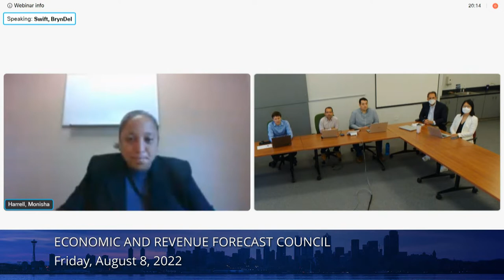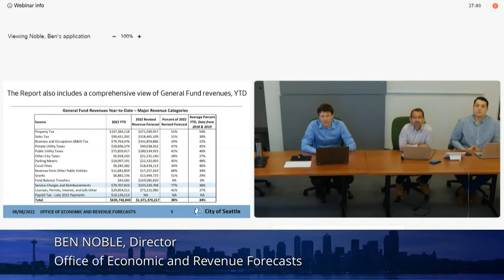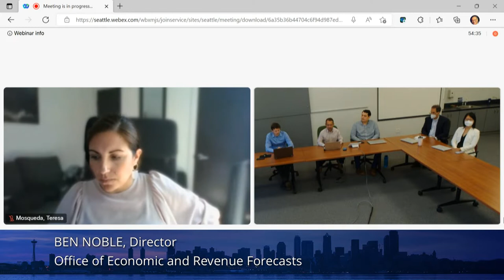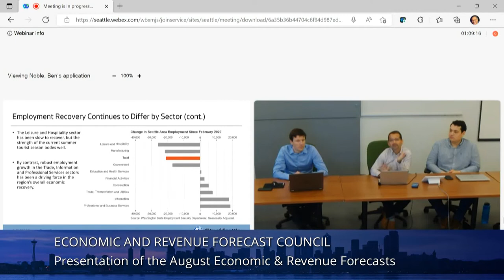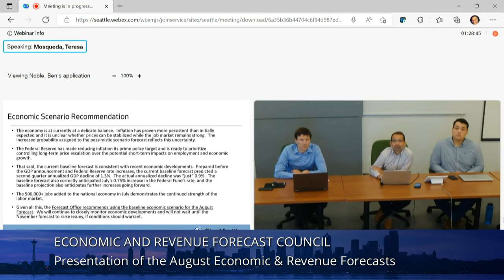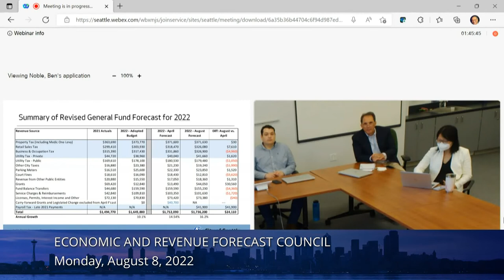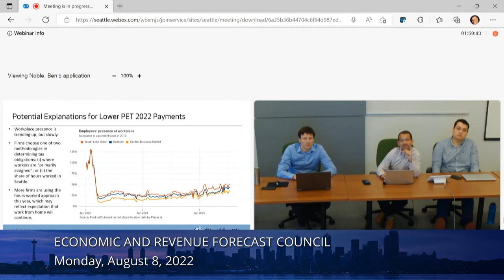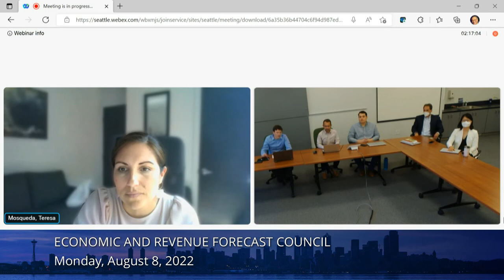City of Seattle's Economic and Revenue Forecast Council meeting of 8/8/22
Agenda: (1) Adoption of the minutes from the April 8th meeting of the Forecast Council; (2) Review of Second Quarter Revenue Report from the Office of Economic and Revenue Forecast; (3) Presentation of the August 2022 Economic and Revenue Forecasts, and recommendation regarding the revenue forecasts for 2022, 2023 and 2024; (4) Forecast Council discussion and possible vote regarding adoption of the August Forecast.
Advance to a specific part:
0:00 Call to Order
5:14 Adoption of the minutes from April 8, 2022
5:55 Review of Second Quarter Revenue Report
29:08 Presentation of the August 2022 Economic and Revenue Forecasts - 29:08
1:43:26 Discussion and possible vote

The Economic and Revenue Forecast Council receives and reviews the revenue forecasts that will underlie the City's annual budgeting process.